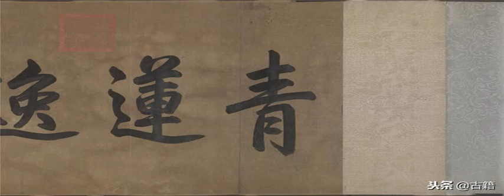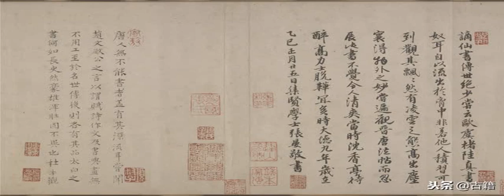李白唯一傳世真跡！《上陽台帖》高清大圖欣賞！